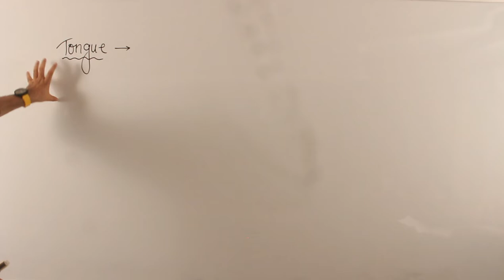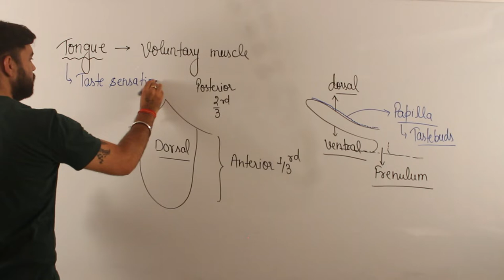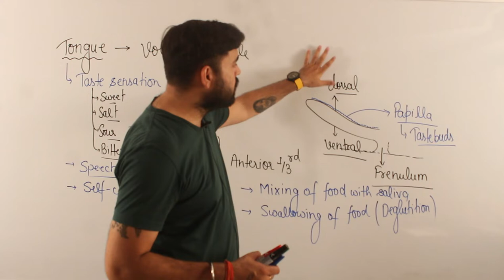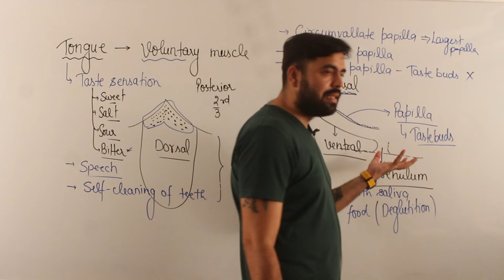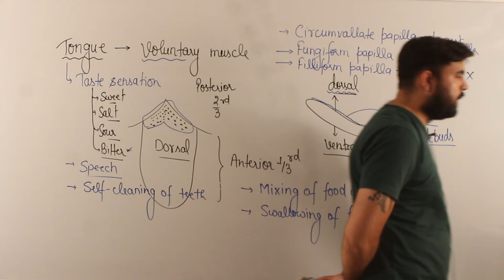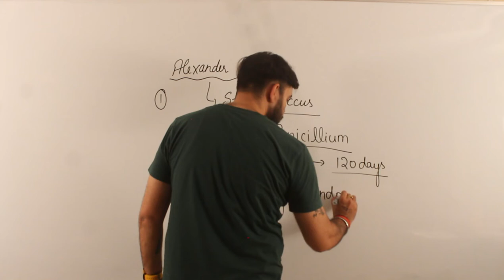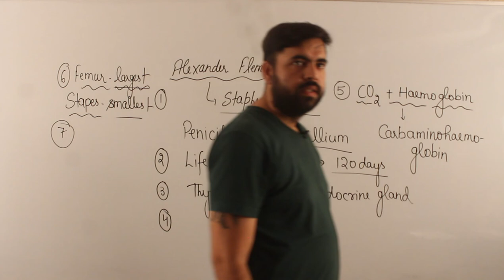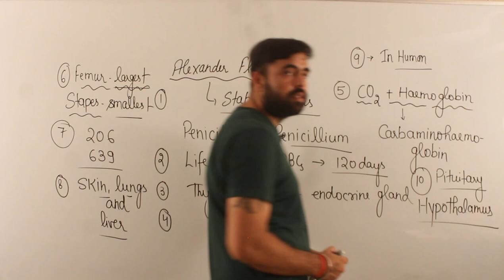Best Ever Study Of The Tongue With Amazing Explanation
Digestive System
The Human Tongue
How it works to taste, How it helps to defferentiate between types of taste, Watch till end